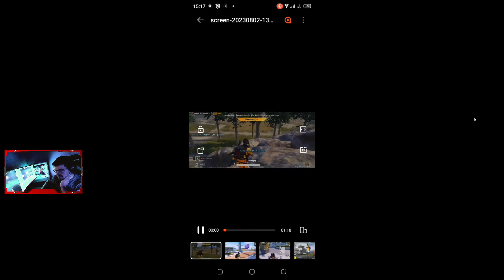VAŠ NAJBOLJI KILL OSVAJA UC !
► Respect Moderators.

🖥  PC SPECIFICATION  🖥

PROCESSOR:  i9 x
RAM:  32 GB x
MOTHERBOARD:  Asrock x
GPU:  - RTX Nividia x
KEYBOARD:  RAZER
MOUSE:   LOGITECH
MONITOR:  3x
SSD:   3x
M2: 2x
HDD: - 1x
HEADPHONE:  LOGITECH